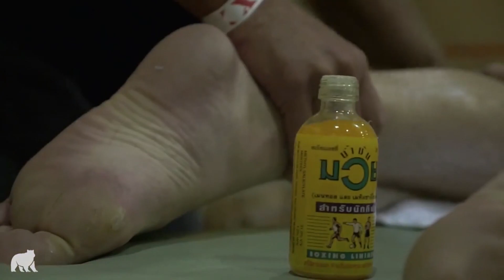Bellator 176: John Wayne Parr - Full Interview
- Kickboxing legend John Wayne Parr speaks with Fight Network's Cody Saftic on his upcoming debut at Bellator Kickboxing 5 this Saturday, April 8 in Torino, Italy, his caged Muay Thai promotion, evolving in kickboxing after a long career and more.

Photo: FightMag